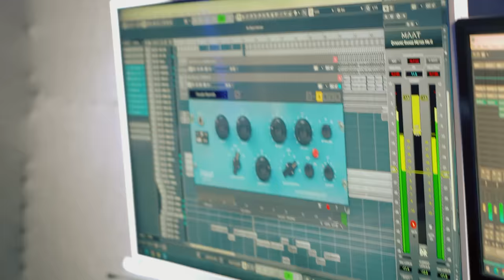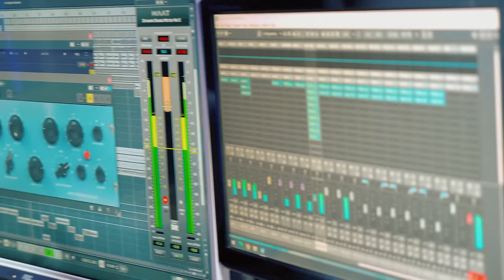BAXADIR RAZIMBETOV /BIR TOYG'A QANSHAGA SHIGADI ?